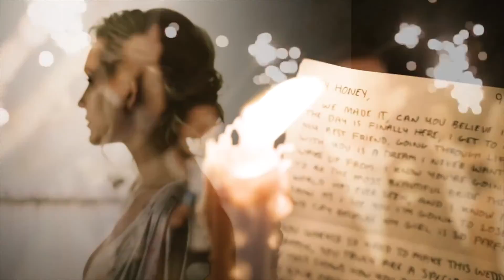S2 Episode 5: Jill Of All Trades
At times we get so caught up in the moment that we tend to over look what matters. Through personal experience and lessons in life Tina has made it a point to prevent that from happening with her own projects by making sure the important people are front and center of the memories.